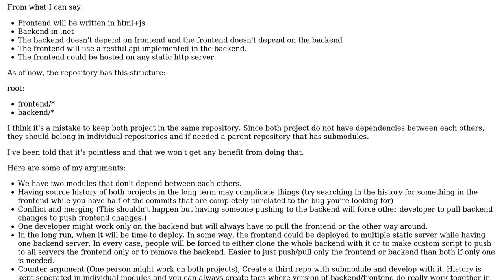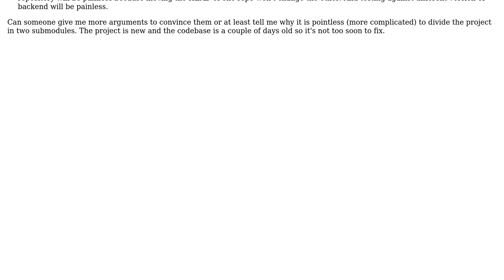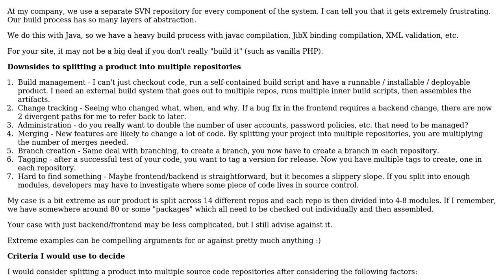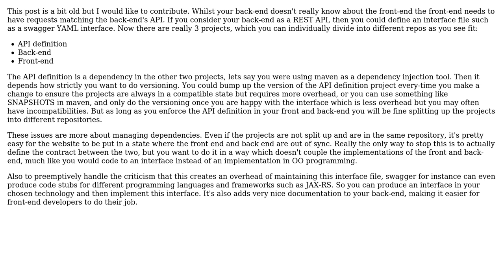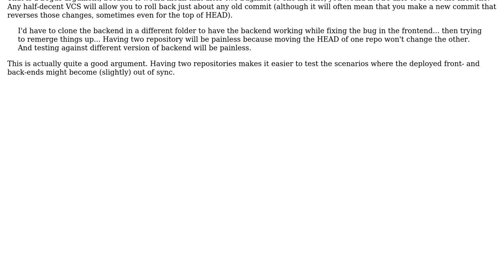Software Engineering: When to separate a project in multiple subprojects (3 Solutions!!)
Software Engineering: When to separate a project in multiple subprojects

With thanks & praise to God, and with thanks to the many people who have made this project possible! | Content (except music & images) licensed under CC BY-SA | Music | Images & others | With thanks to user Snickers3192 user Molten Ice user Loic Faure-Lacroix user Brandon user Bart van Ingen Schenau and the Stack Exchange Network Trademarks are property of their respective owners. You are responsible for your own actions.